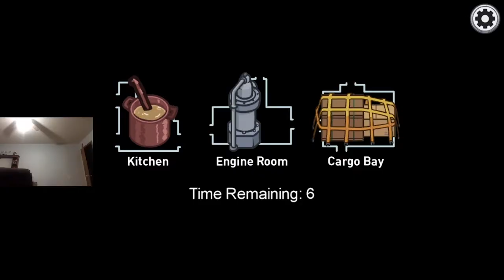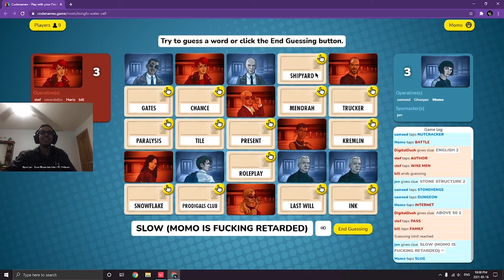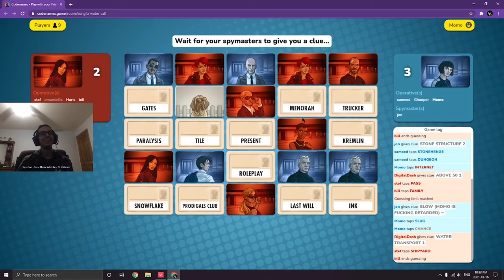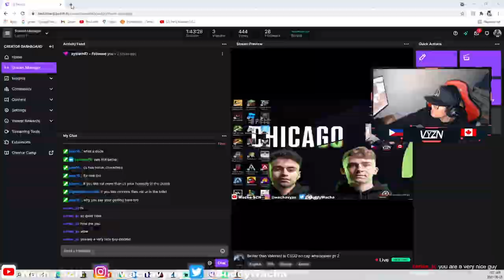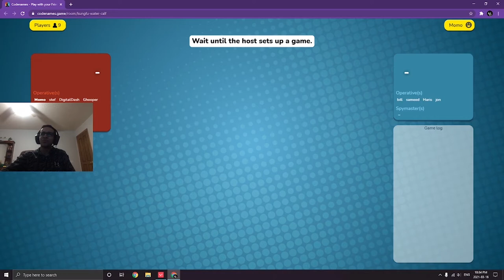TOILET MASSAGE GUN?!| MOOJECTS #1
Please comment any feedback, suggestions and/or ideas, team Moomo appreciates the feedbacck & support, thank you & have a spectacular day.